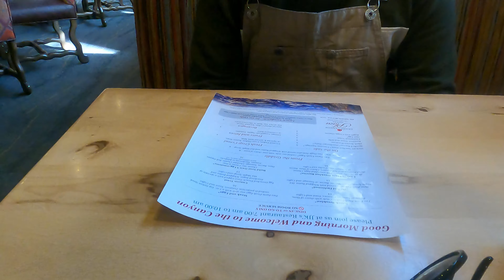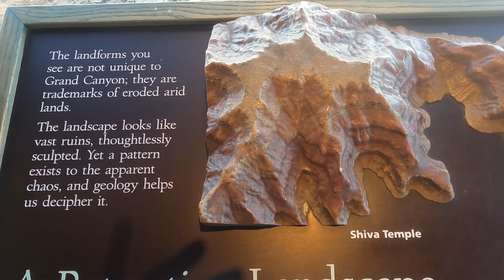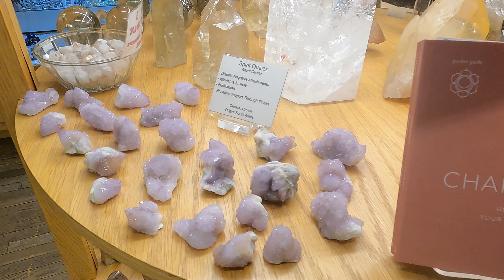Road-trip Day 3 : Trip to Grand Canyon National Park & Flagstaff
Our Arizona trip continues, and in this vlog you will be watching Grand Canyon. We spent an entire day at Grand Canyon, and for the night we drove to Flagstaff. The weather was great and we had a fun time. Let us know if you like this video in the comment section.